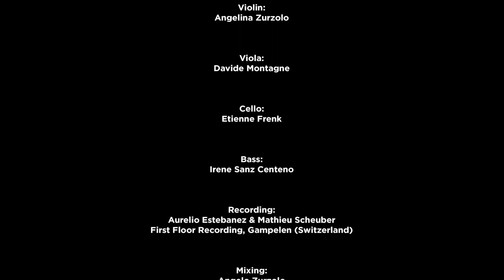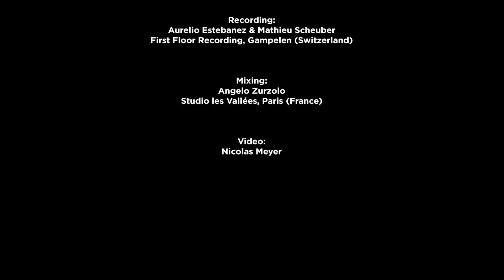Tu Palida Voz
Birgit Frenk-Spilliaert, piano and music arrangements
Angelina Zurzolo, violin
Davide Montagne, viola
Etienne Frenk, cello
Irene Sanz Centeno, bass

Recorded at First Floor Recording, Gampelen (Switzerland)
by Aurelio Estebanez and Mathieu Scheuber
Mixed by Angelo Zurzolo, Studio les Vallées, Paris (France)
Video by Nicolas Meyer